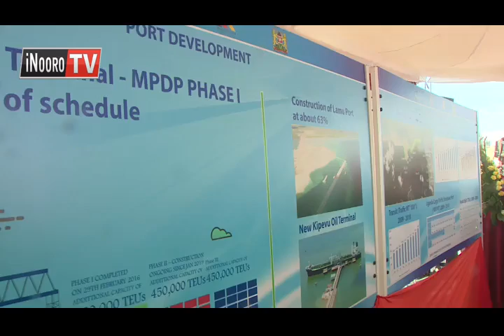Museveni gucama cama wa SGR ari president wambere kuuma nja wa bururi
President wa  Uganda Yoweri  Museveni niatirihire icera riake ria thiku igiri guku bururi-ini. Umuthi, iceera  riake riambiriirie gicukiro-ini kia meri kia Mombasa, kiria gikoragwo kiri  kiguni kinene kuri  muingi wa  Uganda kuona nikuo mirigo yothe ya bururi ucio igeragirio.  Museveni  niakuirwo  ni mugithi wa kiiriu wa SGR, ari president wa mbere kuuma nja ya bururi gukuo ni mugithi uyu kuuma Mombasa guuka Nairobi.